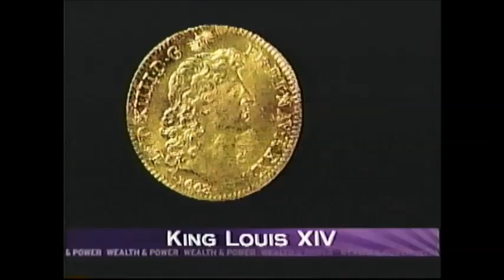Louis XIV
Wealth and Power - The History Channel
Tyrants and Plunderers